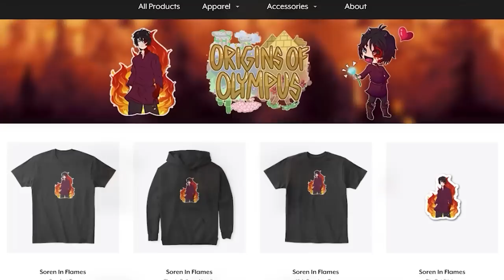MY INNER DEMON | Origins Of Olympus - Minecraft Percy Jackson Roleplay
My original song, Design, from Origins of Olympus, is out NOW! Stream HERE vvv

MY LINKS!